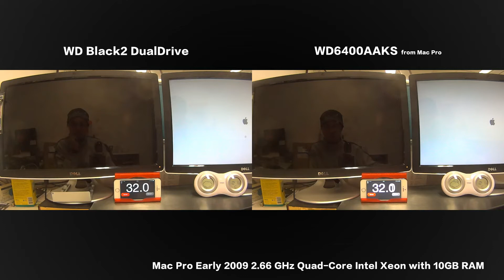WD Black2 Dual Drive on Mac Pro Early 2009 (Startup)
Startup Comparison (Startup) on WD Black2 Dual Drive